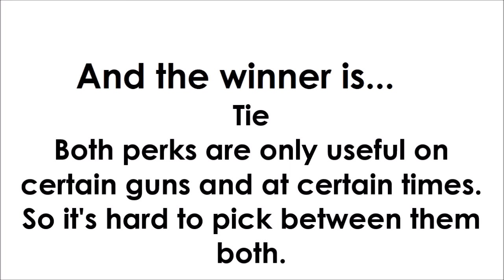Perks #11, Deadshot Daiquiri vs Double Tap 1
-  Favourite!

~~Zombies Buddies~~

Comment '2 days...' if you're reading this! ;D